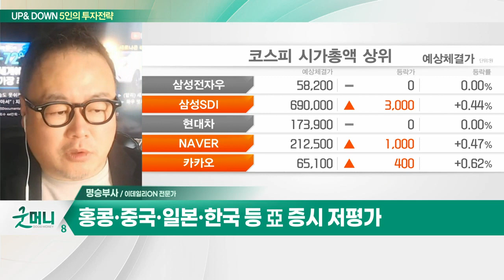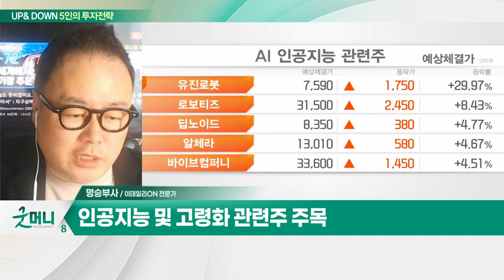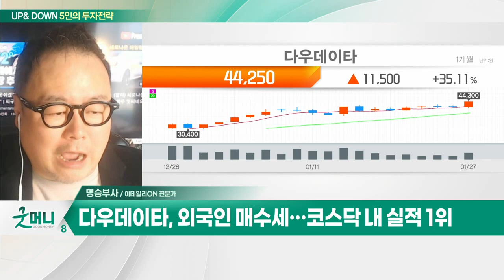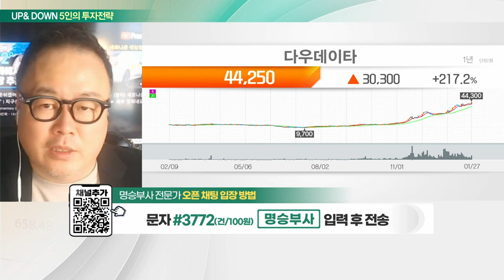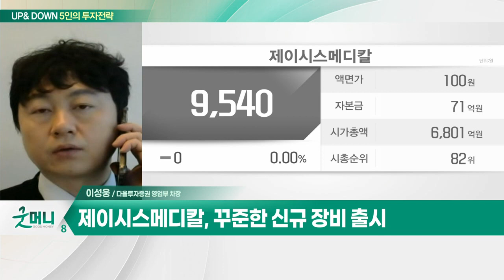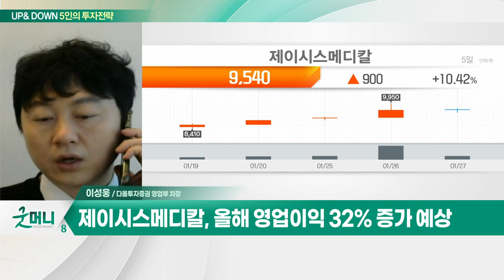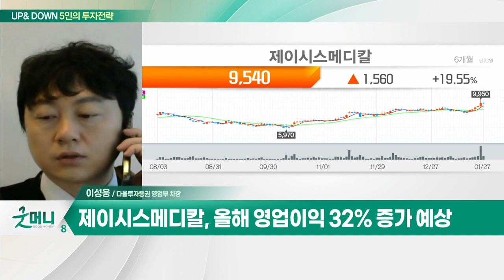다우데이타… 외국인 매수세… 코스닥 내 실적 1위 / 제이시스메디칼… 글로벌 피부미용 시장 연평균 10% 상승_UP&DOWN 5인의 투자 전략 (20230130)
Q. 신흥국 증시에 자금 밀물… 주목할 섹터는?
Q. 美 FOMC 경계감… 코스피 2,500선 탈환할까?

다우데이타(032190)
- 다우키움그룹의 지주회사
- 외국인 매수세… 코스닥 내 실적 1위

- 글로벌 피부미용 시장 연평균 10% 상승
- 꾸준한 신규 장비 출시
- 올해 영업이익 32% 증가 예상